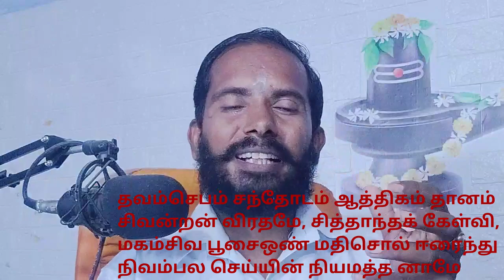சிவனின் பத்து கட்டளைகள் 10 Rule of shiva & More Q & A | Day 70 | 90 days Celibacy challenge Season 9